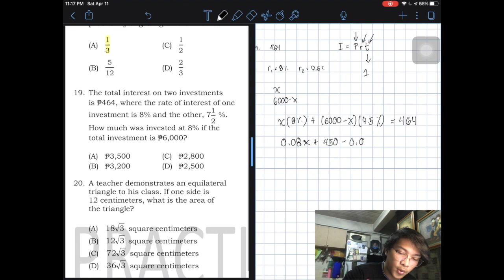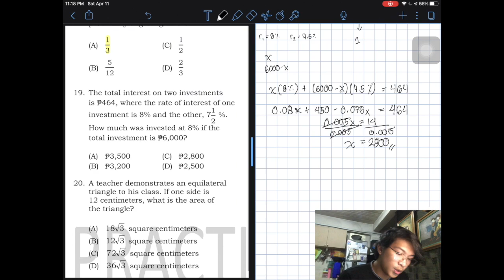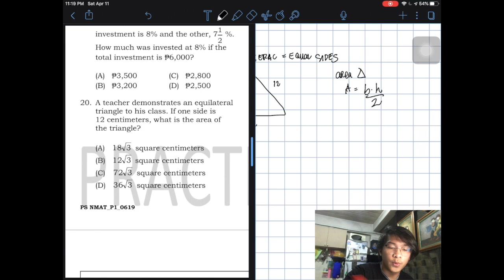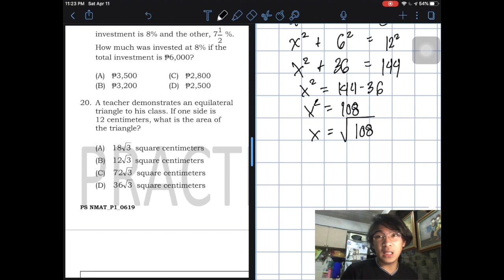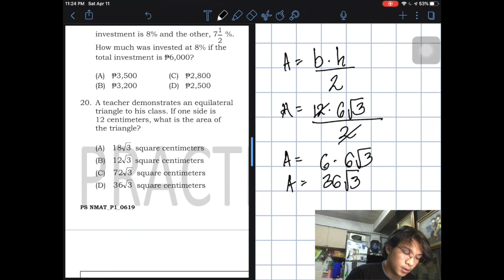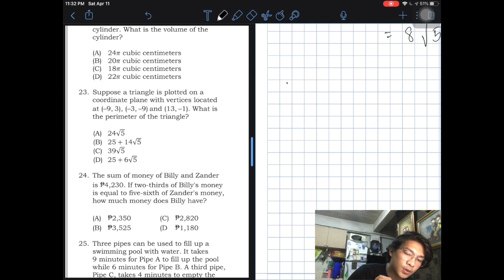Study With Me! Quantitative Reasoning 2019 Part 1 (NMAT) | V019 (Philippines)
I'm back with another NMAT Practice Set! Recently, I was just informed about the 2019 version of the set, thus I am excited to share with you guys tips and tricks to answer these items. I hope you'll enjoy the video! Take care! Stay safe! Stay at home!